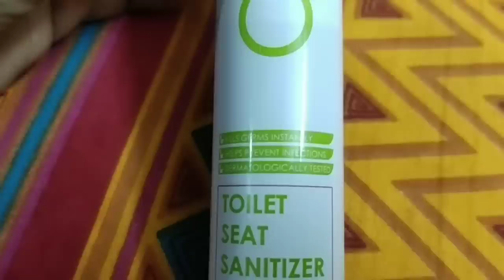All About Vaginal Infections,Symptoms, Reasons and Remedies l style with passion telugu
Music

👉  My Equipments
vegetable cutter

Vlogging tripod

Bedsheet Protector